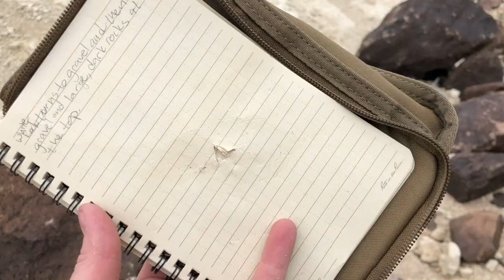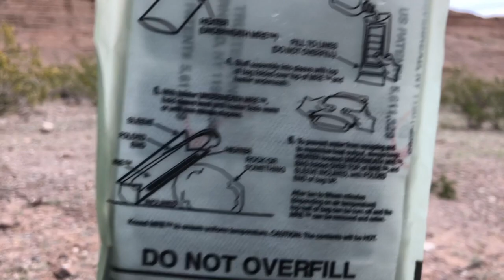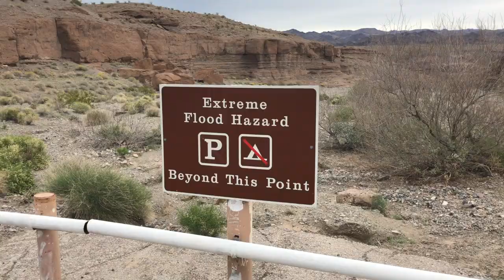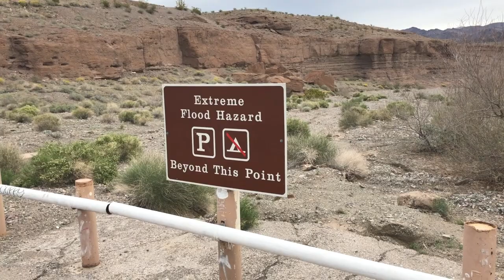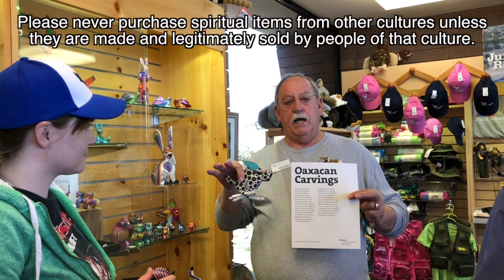We Visited Nevada! Part 2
The adventure continues! Kit fights against the wind, Daniel sets up camp, and Lito eats food for the very first time.